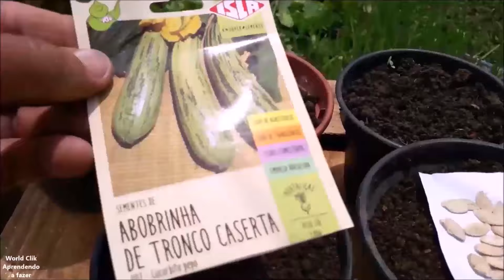Como plantar Abobrinha de tronco Caserta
Você vai aprender como Plantar Abobrinha de Tronco Caserta!  que é muito fácil e simples, estou cultivando com a ISLA Sementes que é uma Excelente Cultivar.
A abobrinha, também conhecida como abóbora de moita, abobrinha de tronco ou abobrinha italiana, é uma hortaliça de importante valor econômico, sendo altamente consumida nas várias partes do nosso país. Um dos maiores produtores de abobrinha, aqui, é o estado de São Paulo.
A abobrinha pode substituir os carboidratos das refeições, o que reduz os níveis de açúcar no sangue e a insulina. E por conter vitaminas do complexo B, ajuda a metabolizar a glicose no organismo. Também pode ser eficaz na prevenção de complicações relacionadas à diabetes por conta de seus antioxidantes.
A época ideal de plantio é de agosto a março, podendo ser plantada o ano todo em regiões de clima quente ou ameno, ela não tolera climas frios.
A abobrinha está pronta para ser colhida de 40 a 60 dias após o plantio ou de 5 a 7 dias depois do início da floração, quando tem 20 centímetros de comprimento. A brasileira leva um pouco mais de tempo 75 dias.
é um prazer a sua visita! aqui sempre temos ótimos Vídeos com dicas especiais para Você.
Adriano.
Visit our Pages:
Visite nossas Páginas:
Mundo das Plantas:
Face:
Participe no Grupo sobre Plantas no Facebook: Natureza Plantas e Flores:
Assim Vc pode divulgar o Seu Canal será um prazer a sua presença!